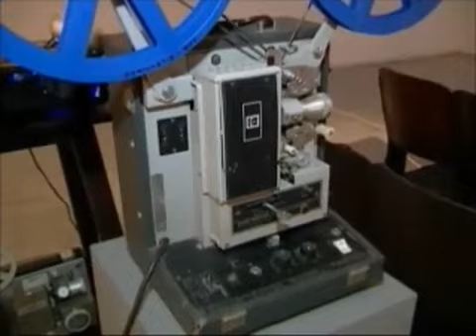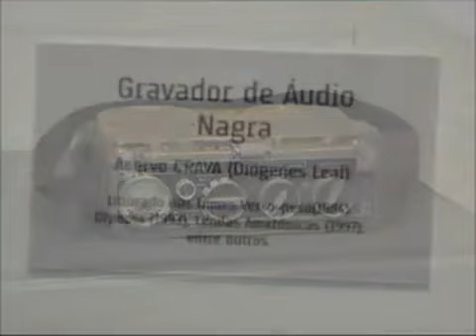Cinema no Pará História e Memória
O Projeto Cinema no Pará: História e Memória é uma proposta de discussão e difusão da memória do cinema paraense. Realizadores, filmes, técnicos, atores, salas de exibição, cineclubes e todo o universo desde o fazer até a exibição das obras cinematográficas, farão parte de uma exposição, uma mostra didática de filmes paraenses e um catálogo sobre a história do cinema no Pará.

Galeria Theodoro Braga, 2012.